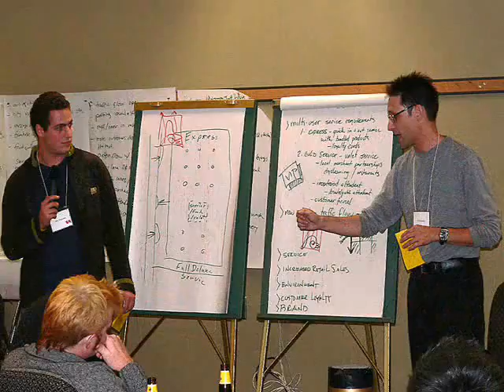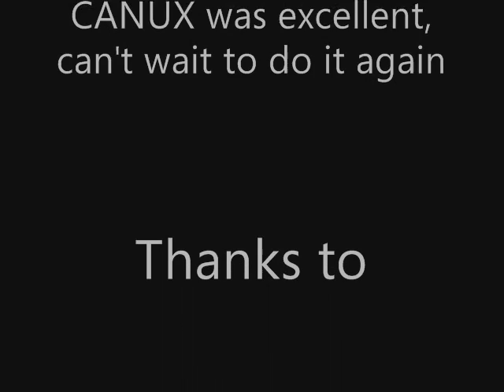Vancouver to Banff: On the Road to CANUX2005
A video/slideshow of our Roadtrip from Vancouver to the CANUX conference in Banff.